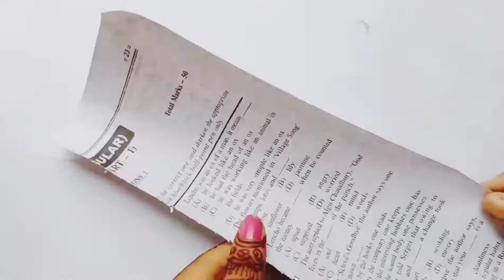Tanu craft idea/ hom decorat easy wall hanging craft